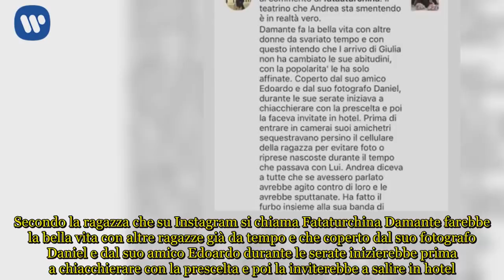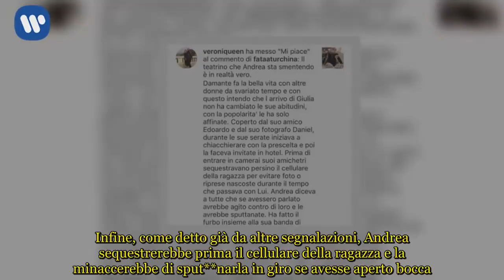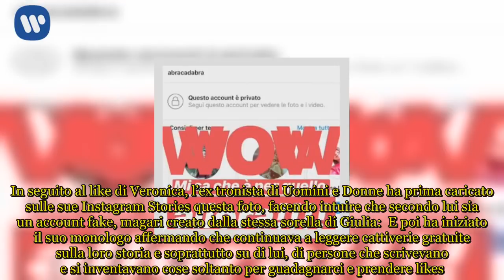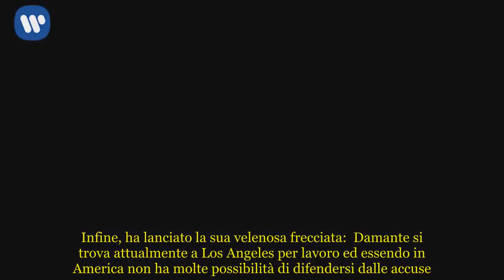Andrea Damante replica alle accuse della sorella di Giulia De Lellis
Giulia De Lellis: la sorella incastra Andrea con un like? Damante risponde  Cosa è accaduto durante le ultime ore tra Andrea Damante e Giulia De Lellis? Sotto la foto della nipote dell’esperta di tendenza è apparso un commento scritto da una utente che accuserebbe il famoso dj di aver tradito l’ex concorrente del Grande Fratello Vip. Secondo la ragazza che su Instagram si chiama Fataturchina Damante farebbe la bella vita con altre ragazze già da tempo e che coperto dal suo fotografo Daniel e dal suo amico Edoardo durante le serate inizierebbe prima a chiacchierare con la prescelta e poi la inviterebbe a salire in hotel. Infine, come detto già da altre segnalazioni, Andrea sequestrerebbe prima il cellulare della ragazza e la minaccerebbe di sput**narla in giro se avesse aperto bocca. Un commento come tanti, certo. Peccato però che è spuntato il like della sorella di Giulia, Veronica, la quale ha voluto rendere nota la sua presa di posizione attraverso quel gesto che ha causato veramente un vero e proprio putiferio. Il like di Veronica ha avuto talmente tanta risonanza che è arrivato persino alle orecchie di Damante che in questo momento non si trova nemmeno in Italia.   Andrea Damante contro la presa di posizione della sorella di Giulia De Lellis  La sorella di Giulia De Lellis avrebbe dato quindi credito alle maldicenze contro Andrea Damante che si sono susseguite durante queste ore. Dopo che era stato ufficializzata la rottura tra Andrea e Giulia, erano circolate pesanti segnalazioni contro Damante, in cui moltissime ragazze dichiaravano lo stesso modus operandi con cui Andrea rimorchierebbe le ragazze in discoteca. In seguito al like di Veronica, l’ex tronista di Uomini e Donne ha prima caricato sulle sue Instagram Stories questa foto, facendo intuire che secondo lui sia un account fake, magari creato dalla stessa sorella di Giulia:  E poi ha iniziato il suo monologo affermando che continuava a leggere cattiverie gratuite sulla loro storia e soprattutto su di lui, di persone che scrivevano e si inventavano cose soltanto per guadagnarci e prendere likes. Andrea ha quindi precisato che Giulia sa il motivo per cui si sono lasciati, così come anche lui lo sa, e ha pregato tutti di stare nel proprio e di stare tranquilli. Infine, ha lanciato la sua velenosa frecciata:  Damante si trova attualmente a Los Angeles per lavoro ed essendo in America non ha molte possibilità di difendersi dalle accuse.